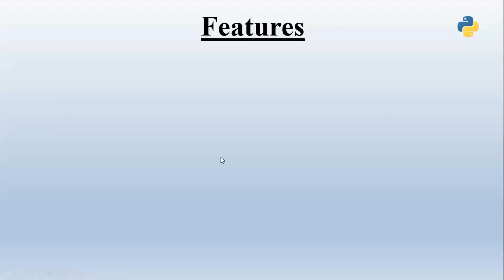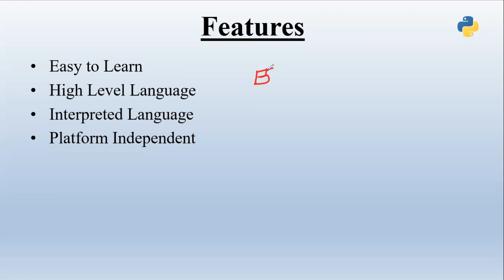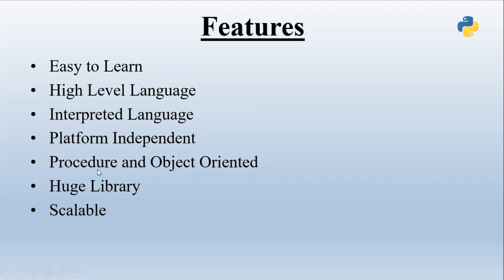#4 | Python Features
In today's video, we're diving into the exciting world of Python features. Python is a powerful and versatile programming language that continues to gain popularity among developers of all levels. Whether you're a beginner just starting your coding journey or an experienced developer looking to expand your skill set, Python has something for everyone.

In this video, we'll explore some of the key features that make Python such a beloved language. From its elegant syntax and readability to its extensive standard library and dynamic typing, Python offers a unique combination of simplicity and power. We'll also take a look at some advanced features like list comprehensions, generators, decorators, and more, that can help you write cleaner, more efficient code.

Additionally, we'll discuss Python's support for object-oriented programming, functional programming, and modular design, which make it a great choice for building everything from small scripts to large-scale applications. Whether you're interested in web development, data science, machine learning, or automation, Python has the tools and libraries to support your projects.

So, if you're ready to take your Python skills to the next level or if you're just curious about what makes this language so special, then this video is for you. Sit back, relax, and let's explore the fascinating world of Python features together!"

Most Important Features

1. Easy to Learn: Python is known for its simplicity and readability, making it ideal for beginners and experienced programmers alike.

2. Interpreted Language: Python doesn't require compilation, allowing for rapid development and easy debugging.

3. Dynamic Typing: Variables in Python are dynamically typed, meaning you don't need to declare the type of a variable before using it.

4. Huge Library: Python comes with a vast standard library, providing modules and functions for a wide range of tasks, from web development to data analysis.

5. High-level Language: Python abstracts many complex programming concepts, making it easier to focus on problem-solving rather than low-level details.

6. Object-Oriented: Python supports object-oriented programming, allowing for the creation of reusable and modular code.

7. Cross-platform: Python code can run on various platforms without modification, including Windows, macOS, and Linux.

8. Community Support: Python has a large and active community of developers who contribute libraries, frameworks, and resources, making it easy to find solutions to common problems.

9. Open Source: Python is open-source, meaning its source code is freely available and can be modified and distributed by anyone.

10. Versatile: Python is suitable for a wide range of applications, including web development, data analysis, machine learning, artificial intelligence, scientific computing, and more.

11. Integration Capabilities**: Python can easily integrate with other languages and systems, making it a versatile choice for building complex software systems.

12. Documentation: Python's documentation is comprehensive and well-maintained, providing detailed explanations and examples for its various features and modules.

13. Community-driven Development: Python's development is guided by its community, ensuring that new features and improvements are driven by real-world use cases and feedback.

14. Scalability: Python is scalable, capable of handling projects of various sizes, from small scripts to large-scale applications.

15. Support for Third-party Libraries: Python has a vast ecosystem of third-party libraries and frameworks that extend its capabilities for specific use cases, such as Django for web development and TensorFlow for machine learning.

Feel free to customize and expand upon these points to better fit the focus of your video and your audience's interests!